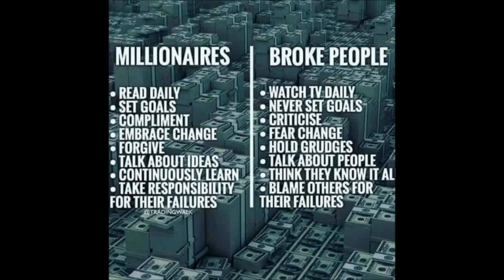Happy New Year 2017 Big Things To Come For 2017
We just want to say Happy New Year and tell you what to expect from The PT Channel for 2017 and beyond. Check it out. Happy New Year.